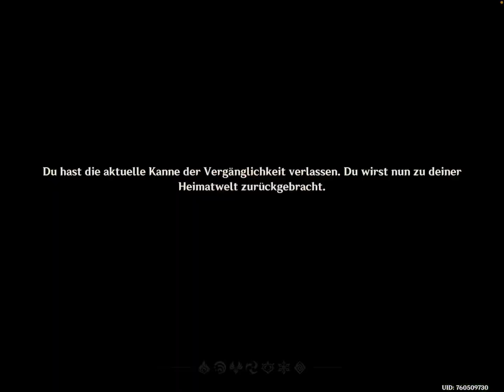Playing Genshin impact with my Gf #3